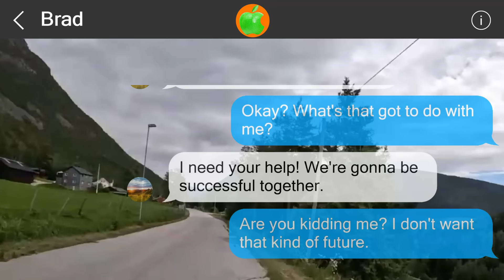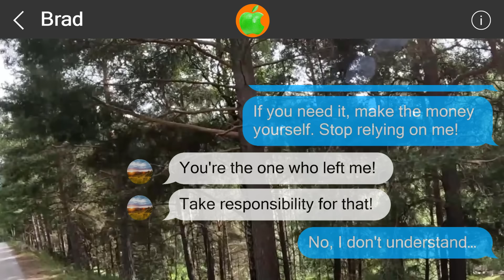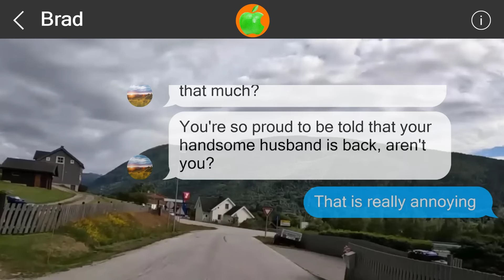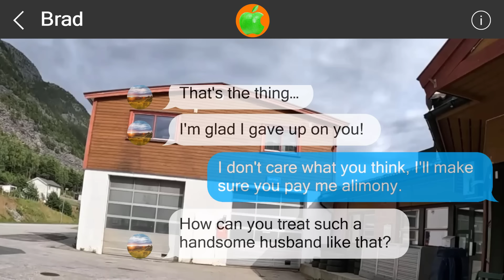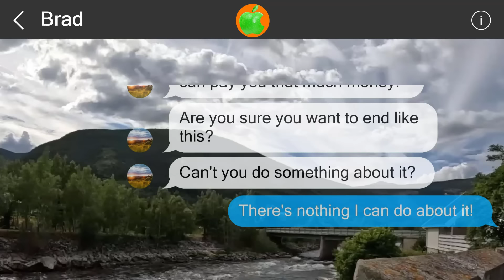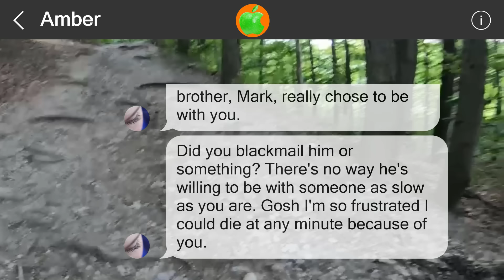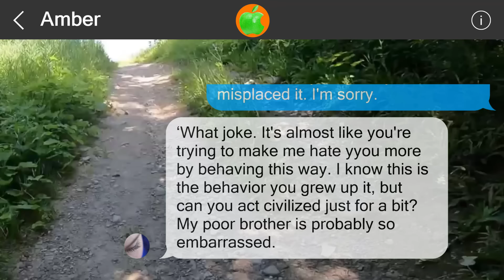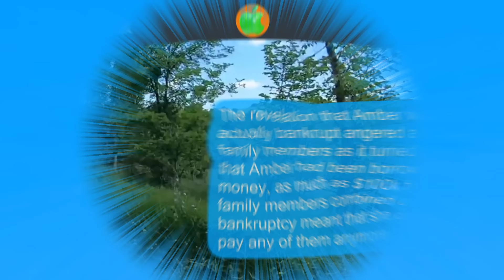Mistakes cannot be undone #51706173